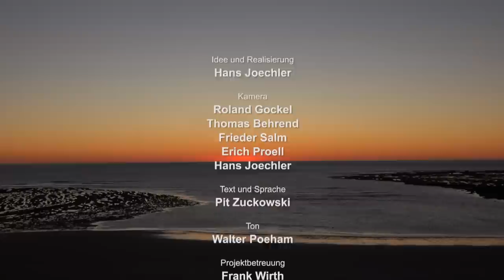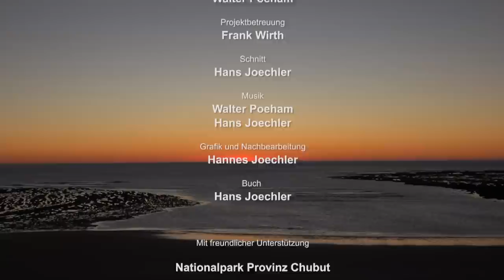Killing to Survive - Hunting Orcas on the Patagonian coast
On the wild coast of Patagonia, the nature calendar describes the most diverse visiting times of fascinating animals, from the southern right whale and other large whales, via the sea lions and elephant seals up to the orcas and millions of penguins. The encounters with whales and their babies are spectacular.

Hardly anywhere else on earth can one experience both the brutal and the delightful sides of nature so vividly and so close. The trip to the hot spots for animal watchers and researchers leads us inter alia to the Caleta Valdez. This is where, during the mating season, the southern elephant seals bring their babies into the world, mate and enjoy a little sunbathing on the beach.